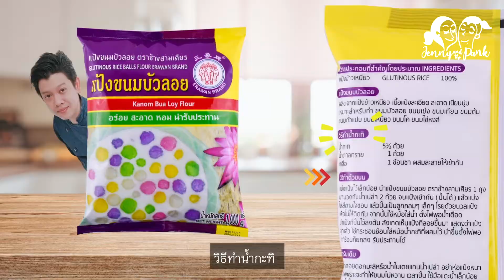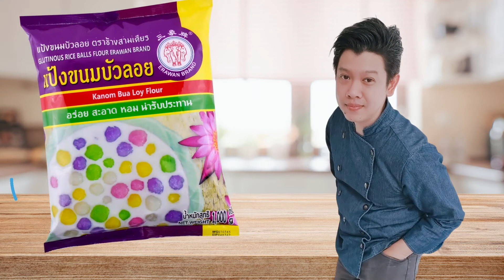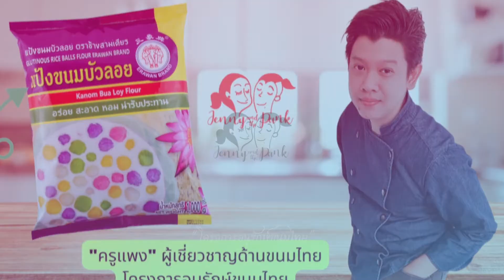บัวลอย แป้งสำเร็จรูปตราช้างสามเศียร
ครูแพง "โครงการอนุรักษ์ขนมไทย" พาทำขนมบัวลอย จากแป้งสำเร็จรูปตราช้างสามเศียร ทำง่ายมากๆและที่สำคัญยังอร่อยอีกด้วย เรามาลงมือทำไปพร้อมๆกันเลยนะครับ